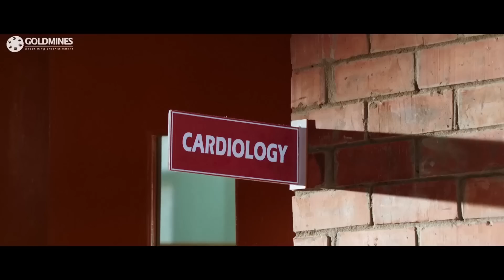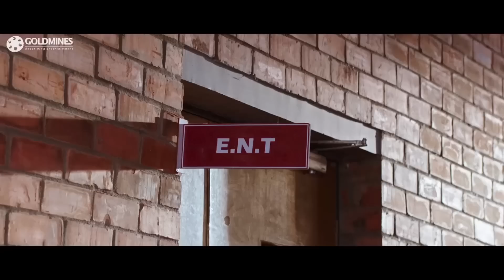रवि तेजा का ट्रीटमेंट देखकर आप भी हैरान हो जाओगे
Movie: Nela Ticket